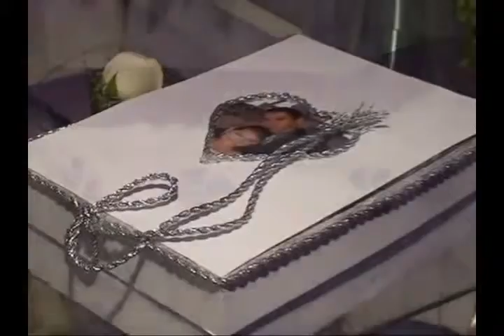Eventos creativos bethel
Organización de eventos, decoración , catering  , Bodas , fiestas de 15 años , cumpleaños , aniversarios , fiestas infantiles en Costa Rica